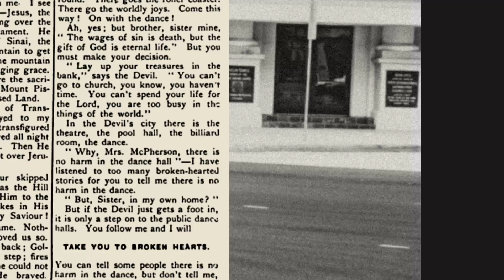Same Jesus Podcast | Episode 5: A biblical definition of holiness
Episode 5 / Season 2 of the Same Jesus podcast focuses on holiness in our addiction-prone cultural moment. Russell and A.J. consider what true biblical holiness looks like and how to live life as a “living sacrifice.”

The Same Jesus podcast is hosted by Russell Joyce and A.J. Swoboda.

Russell Joyce is senior pastor of Faith Center, a Foursquare church located in Eugene, Ore. He is also the director of Foursquare Multiply, which seeks to train, network and multiply the next generation of Foursquare churches across the U.S.

A.J. Swoboda, Ph.D., is assistant professor of Bible, Theology and World Christianity at Bushnell University. He has written several books, and he planted and pastored a Foursquare church in Portland, Ore., called Theophilus, that continues to worship to this day.

Thanks to our special guests Jay Pathak and Benji Horning. Jay is the national director of Vineyard USA and also serves as lead pastor of the Mile High Vineyard, a family of neighborhood churches in Denver. He is the co-author of The Art of Neighboring: Building Genuine Relationships Right Outside Your Door. Benji is lead pastor of Light Church in Encinitas, Calf.

Additional Resources

Invitation to a Journey by M. Robert Mulholland Jr.